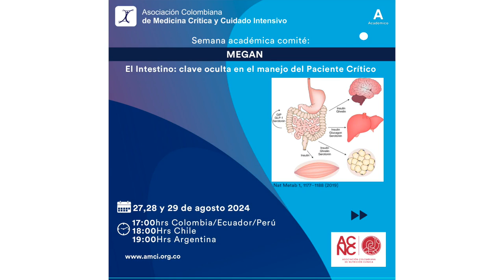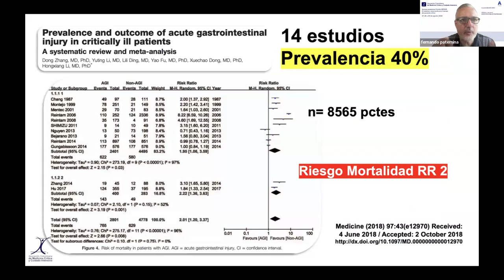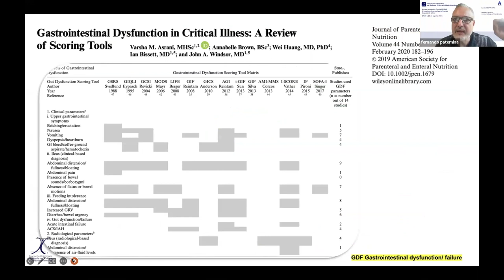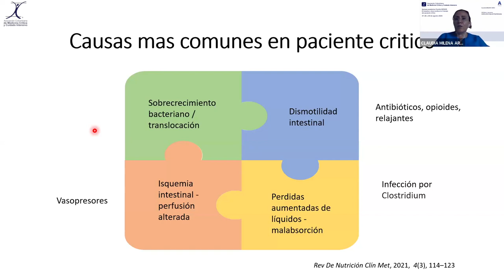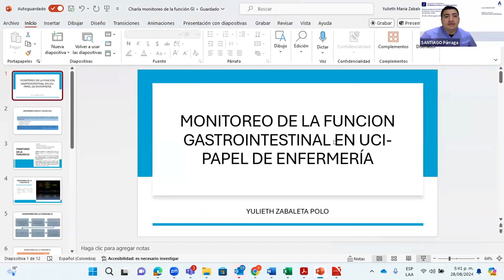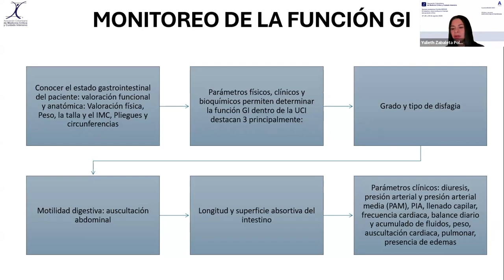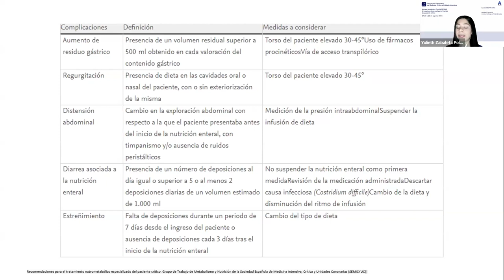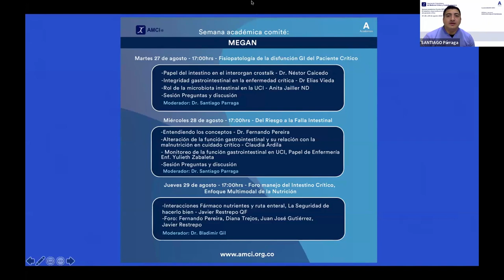Semana académica Comité MEGAN - El Intestino: clave oculta en el manejo del paciente crítico - Día 2